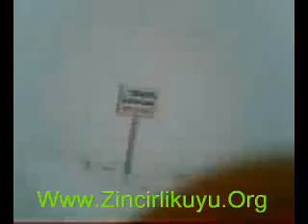Zincirlikuyu Kasabasi Subat 2007 Bölum 2